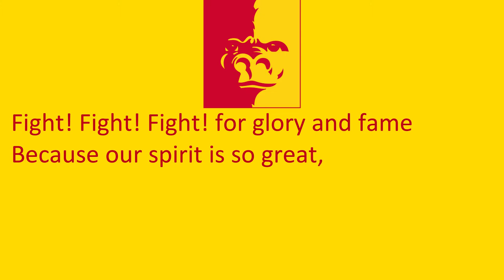Pittsburg State University's 'On To Victory'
Pittsburg, KS
Gorillas
Crimson, Gold

Sources:
Lyrics
11/7/21

11/6/21